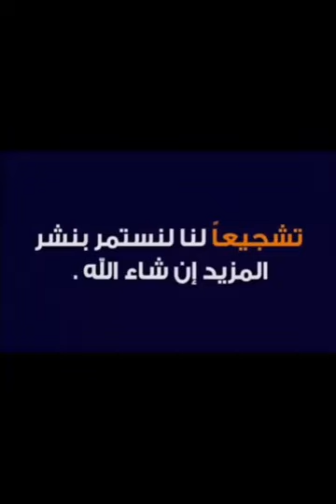كراسة تسميع الصف الثاني الثانوي من كتاب ميرسى 2021